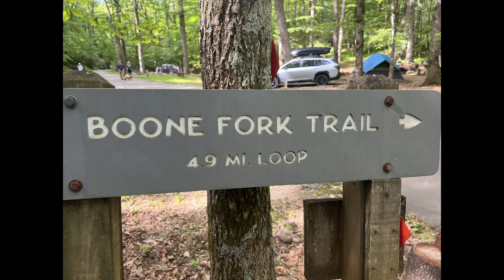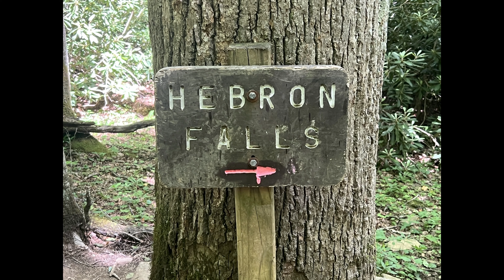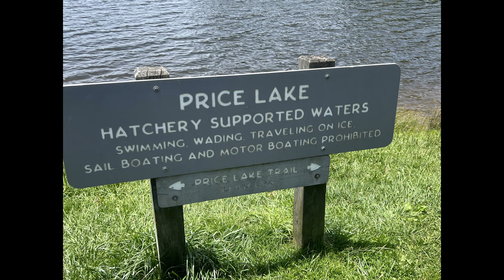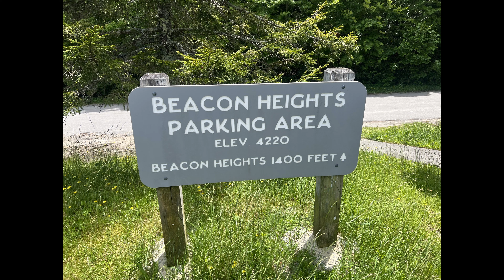Boone Fork Trail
The Granola Chomper travels down the Blue Ridge Parkway to Julian Price Memorial Park. He hikes the Boone Fork Trail. He then travels to Blowing Rock NC to hike the Glen Burney trail before ending his adventure on Beacon Heights in the Blue Ridge Parkway.

Title:  The Earth is Blue
Author: Stellardrone

0:00 Intro
0:10 Blue Ridge Parkway Overlooks
0:38 Boone Fork trail
2:51 Hebron Falls
3:48 Price Lake
4:06 Glen Burney Trail and Waterfalls
4:48 Beacon Heights Overlook